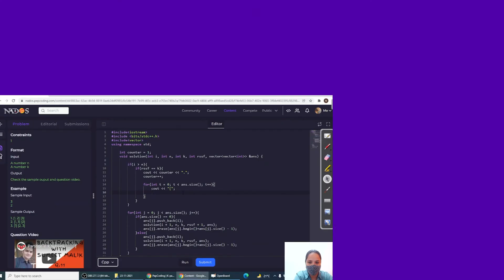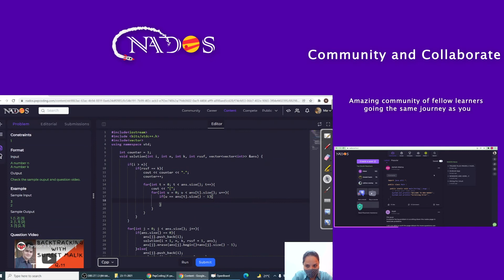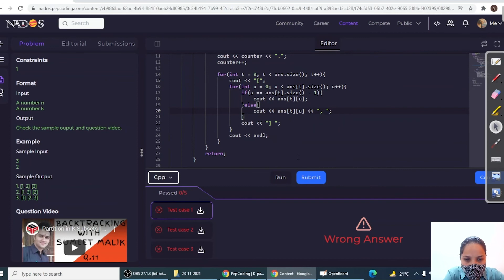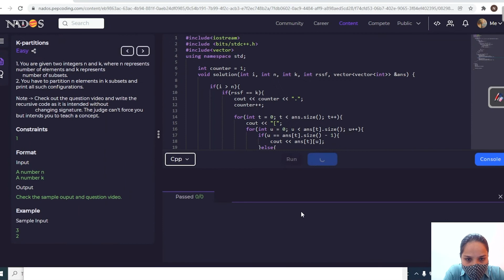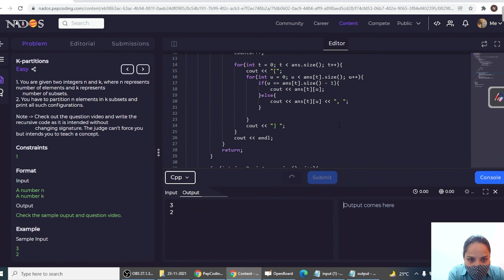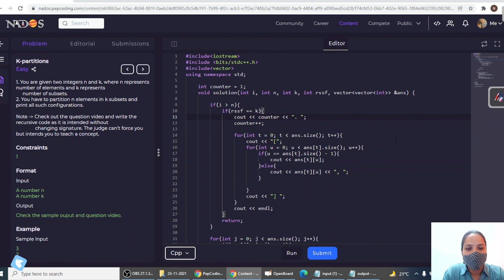K-partitions Easy | Module : Recursion | In Hindi | CPP | Video_30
Question Name:
K-partitions

Question Statement:
1. You are given two integers n and k, where n represents number of elements and k represents
    number of subsets.
2. You have to partition n elements in k subsets and print all such configurations.

Topic: Recursion and Backtracking

TimeComplexity: O(n)

SpaceComplexity: O(n)